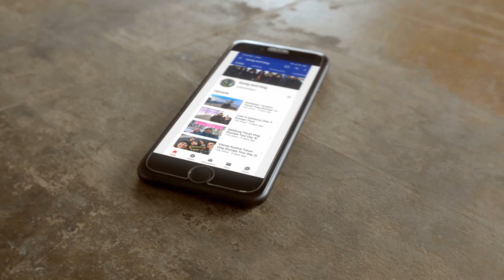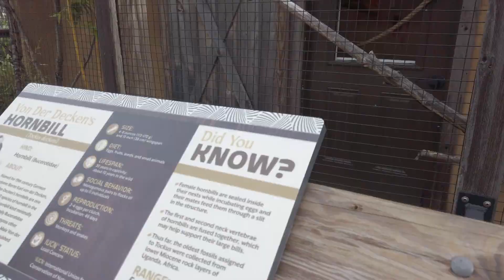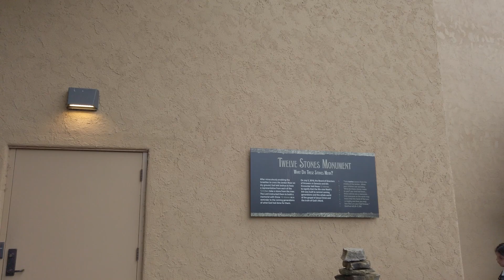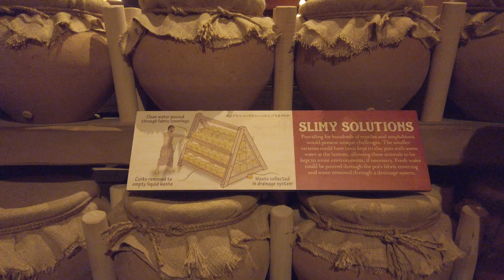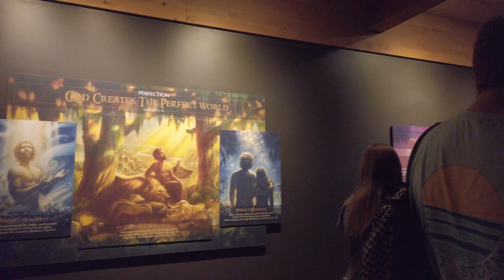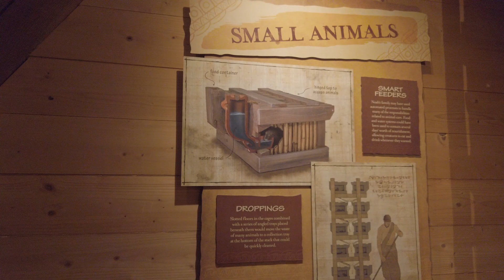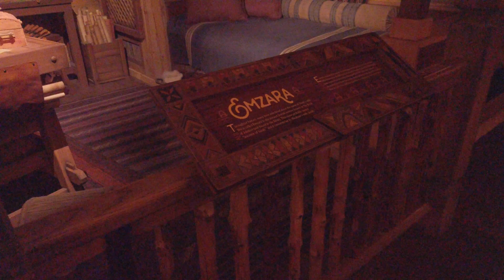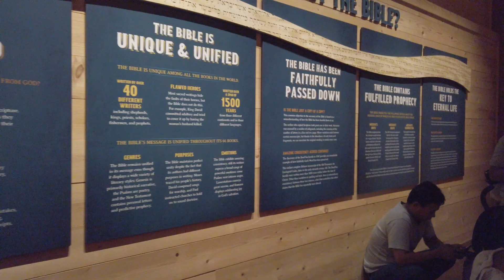The Ark Encounter: Noah's Ark Replica (Part 1/4) / US Journey 80